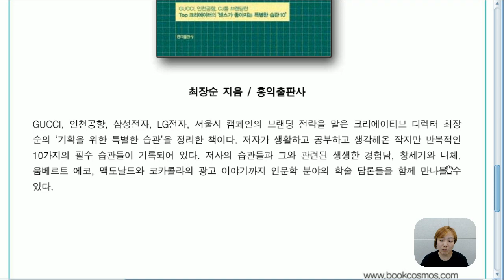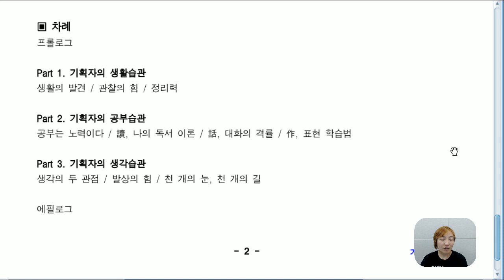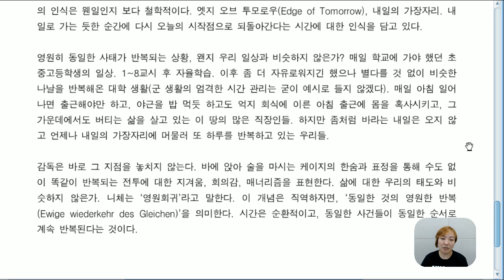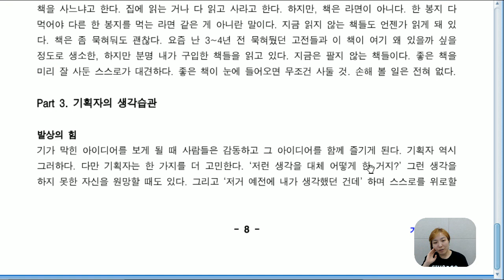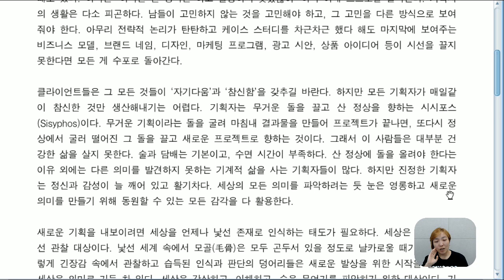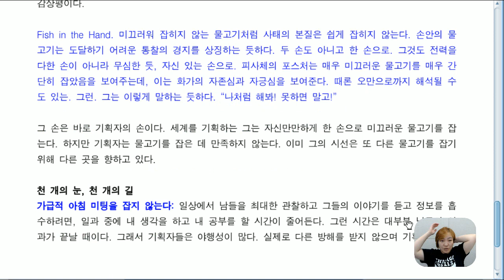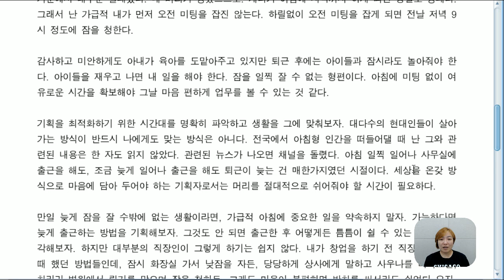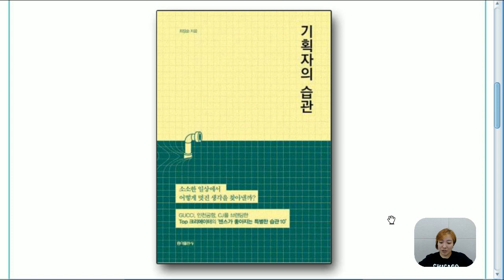기획자의 습관 - 초보기획자나 생각의 폭을 넓힐때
GUCCI, 인천공항, 삼성전자, LG전자, 서울시 캠페인의 브랜딩 전략을 맡은 크리에이티브 디렉터 최장 순의 ‘기획을 위한 특별한 습관’을 정리한 책이다. 저자가 생활하고 공부하고 생각해온 작지만 반복적인 10가지의 필수 습관들이 기록되어 있다. 저자의 습관들과 그와 관련된 생생한 경험담, 창세기와 니체, 움베르트 에코, 맥도날드와 코카콜라의 광고 이야기까지 인문학 분야의 학술 담론들을 함께 만나볼 수 있다.

Part 1. 기획자의 생활습관 생활의 발견 / 관찰의 힘 / 정리력
Part 2. 기획자의 공부습관 공부는 노력이다 / 讀, 나의 독서 이론 / 話, 대화의 격률 / 作, 표현 학습법
Part 3. 기획자의 생각습관 생각의 두 관점 / 발상의 힘 / 천 개의 눈, 천 개의 길